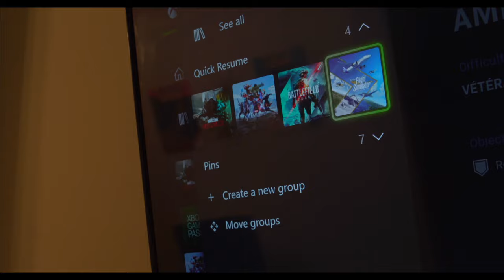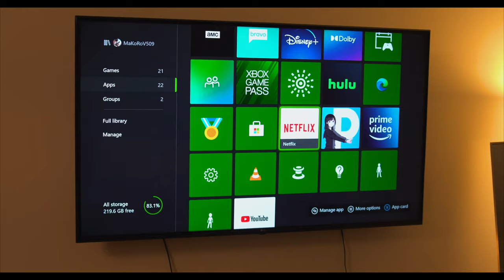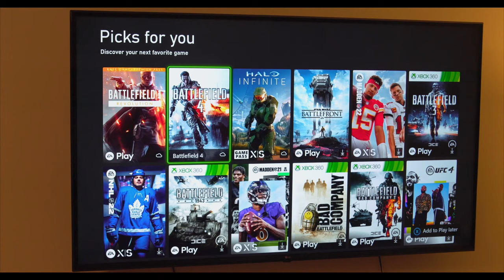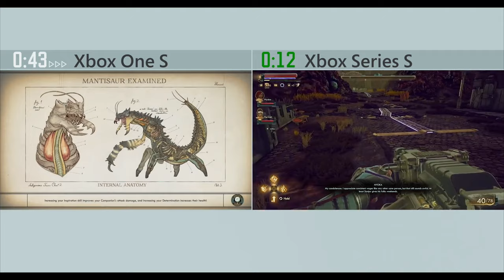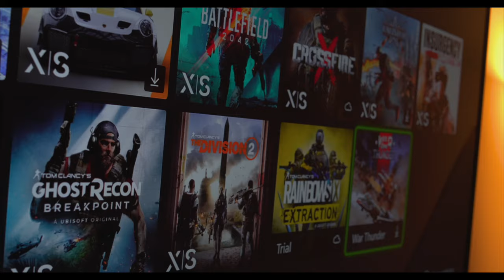Eske XBOX Series S la bon vre ? -Tekpam509 /Haiti Nouvel sou Teknoloji an Kreyol-Tekpam509 ak Robert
Siw se yon  moun ki renmen jwe video game, wap mande tet ou ki konsol ki pi resan nan moma , enben jodia nou pral wè nouvo xbox Seri S la ke Microsoft soti a. Nou pral wè avantaj Xbox sa genyen , ak tout lot bel ti bagay li vin avel la. Annou swiv
Siw vle Plis enfomasyon klike sou link la:

● XBOX Series S
● Batri Reshajab